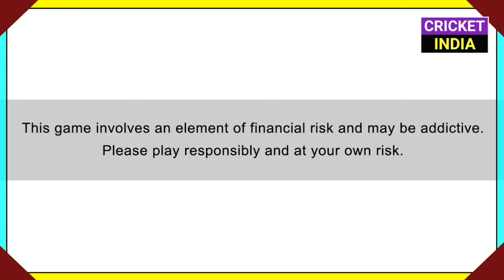IPL 2021 Breaking - BCCI Changed Timings & Live Telecast Details Of IPL 2021 Matches on 8th Oct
Topics Covered -
1) Why BCCI Changed Timings Of 8th Oct Matches of IPL 2021
2) IPL 2021 8th Oct Match Live Telecasting
3) IPL 2021 New Timings & TV Channels